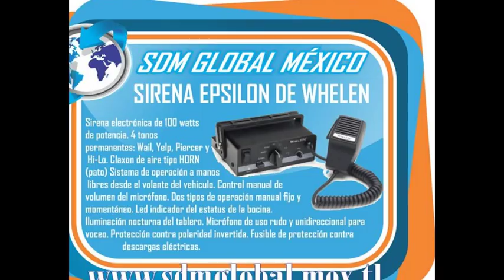PATRULLAS TOYOTA CON BOCINA